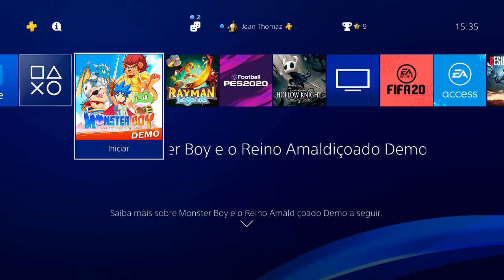NOSTALGIA MONSTRA com Monster Boy and the Cursed Kingdom!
MONSTER BOY and the Cursed Kingdom traz muita NOSTALGIA para os consoles da nova geração!

ENTRE EM CONTATO COM A GENTE:

Cadastre agora!